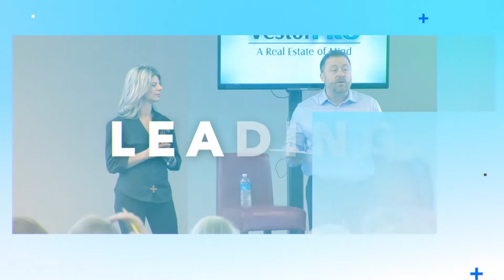Goal Setting in Real Estate Investing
In life, there are little decisions and there are big decisions. What ends up happening is that the little decisions end up becoming big decisions down the road. The little decisions are the habits you do every single day.